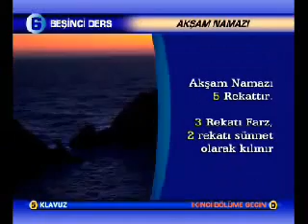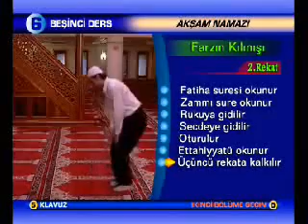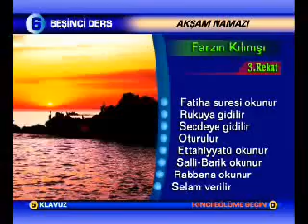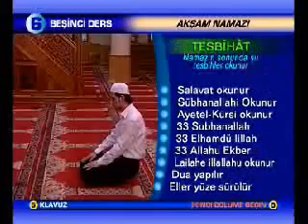Şadıllı Köyü - Akşam Namazı